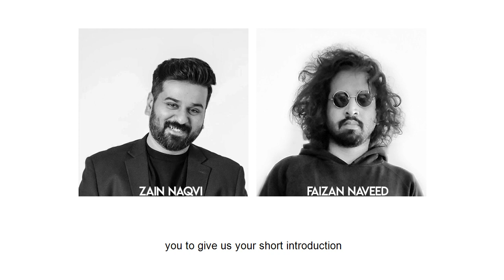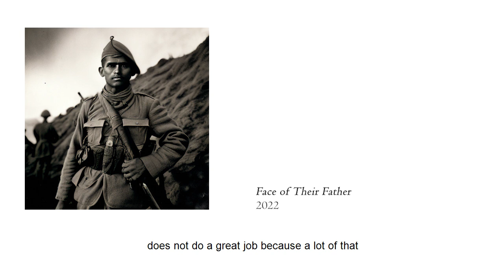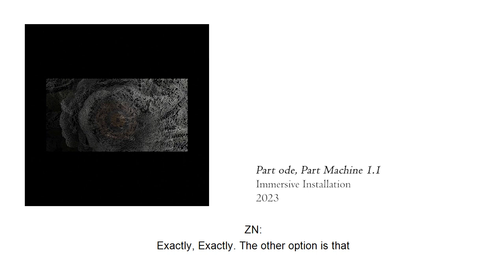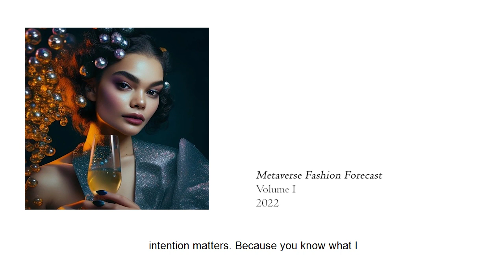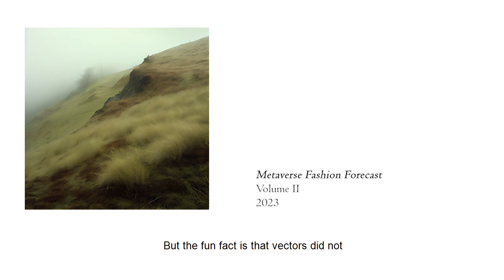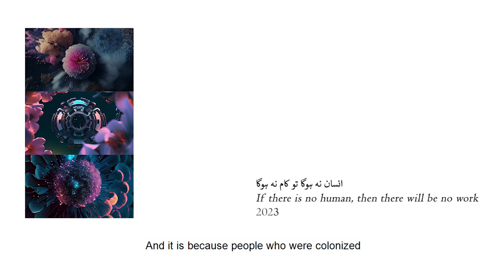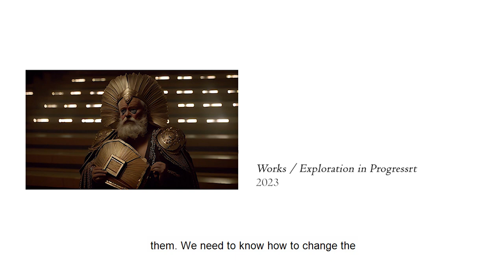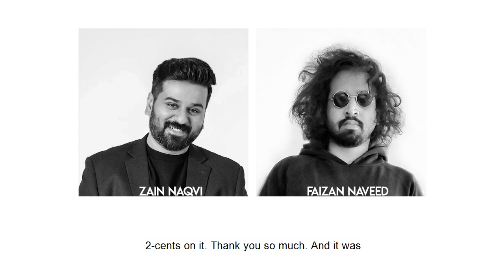01 - Conversation with Zain Naqvi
In this episode, Faizan and Zain discuss how AI image generators are impacting visual culture and photography. They talk about whether AI should be considered an artist or co-creator with humans. Zain believes AI still requires human creativity and intention.
They are optimistic AI can enable new aesthetics and transform visual culture. But human understanding of history, forms, and creativity still matters greatly in using AI meaningfully.  They suggest teaching should cover AI's impact on the world. Students should learn some coding to understand AI tools.

The future may bring brain-machine interfaces to capture
photographs just through thinking.
Zain Naqvi is a designer and entrepreneur. His work combines
of post-memory pop culture and investigational storytelling for a digital first-world.
He’s been published at Fast Company, Design Taxi, and Pulptastic and is part of the Imago Mundi Project for the Venice Biennale. His graphic novel “Sparrow at Heart” was featured at Sharjah Art, in 2018 and is now part of Archives at UCLA.
Since 2020, Zain has worked in Web3 including Ape Harbour, the first metaverse shipyard with an international community.
He also serves as the co-founder of Alter, a hyper-focused curation platform that connects creators and brands from emerging economies with collectors and fans around the world through the power of digital collectibles.